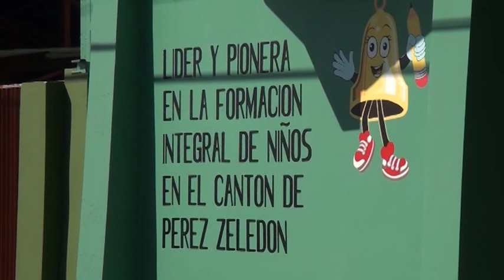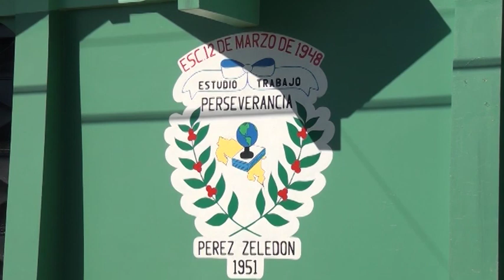La Escuela 12 de marzo espera comenzar sus mejoras en infraestructura este año